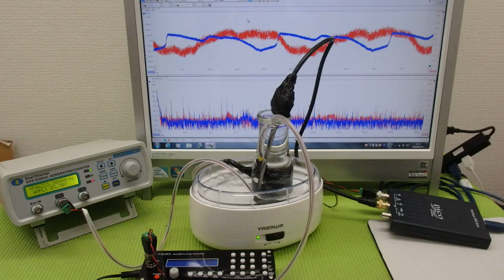‹メガヘルツ›の超音波発振制御技術 ultrasonic-labo